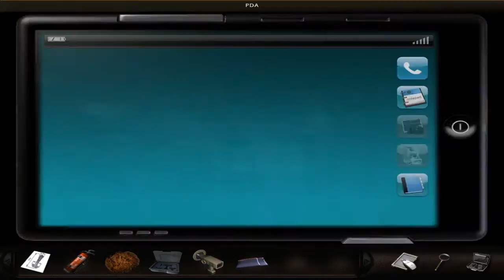Die Kunst des Mordens - Teil 4 - Der Scanner (HD - Deutsch)